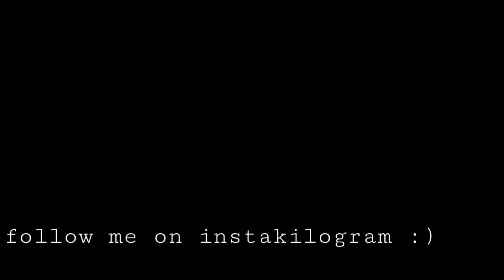Playing Granny Chapter two In Minecraft.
In this video I played Granny Chapter two in Minecraft. I mean that I played Granny Chapter two map in Minecraft. This map includes Granny and Grandpa as well. This video was very fun Video that I made till now. Watch this video till end as it is full of entertainment.